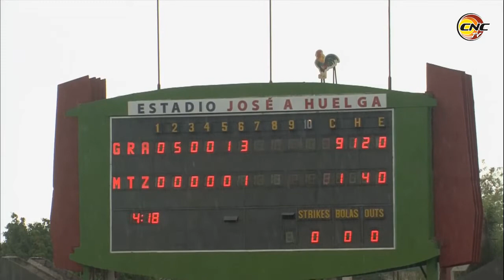Doble de Alexquemer y juego detenido por lluvias en el 7mo